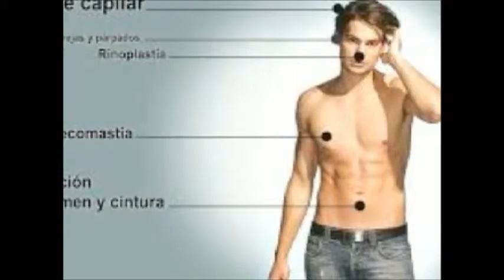Coffe Break Cirugía Estética Hombres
Coffe Break es un programa de revista conducido por Claudia Caballero donde se tocan temas variados actuales y de interés para tí. Escúchalo de Lunes a Viernes a las 12:00 Hrs por el 91.5FM o si prefieres verlo sintoniza